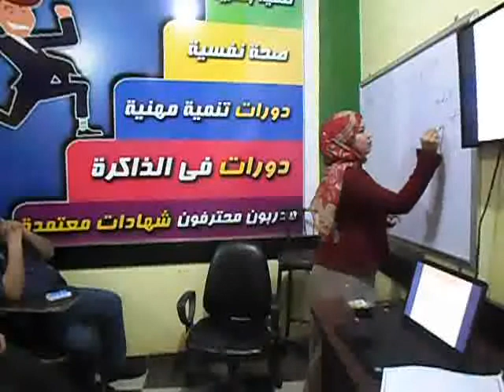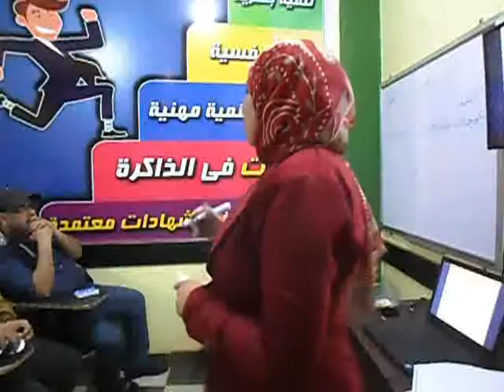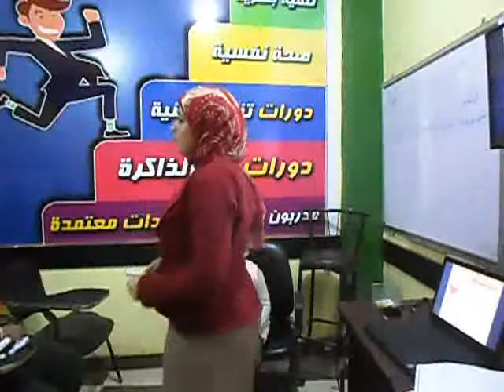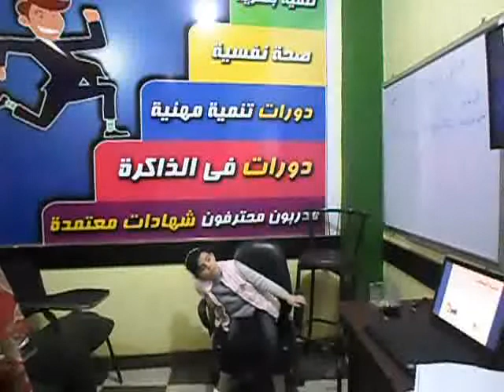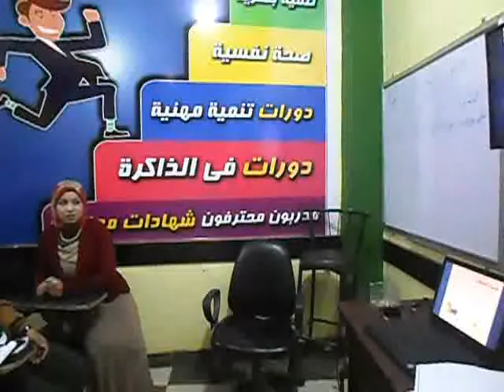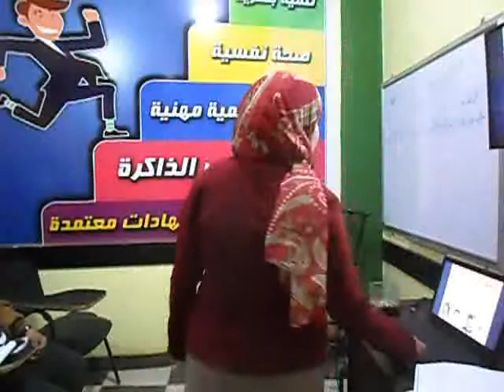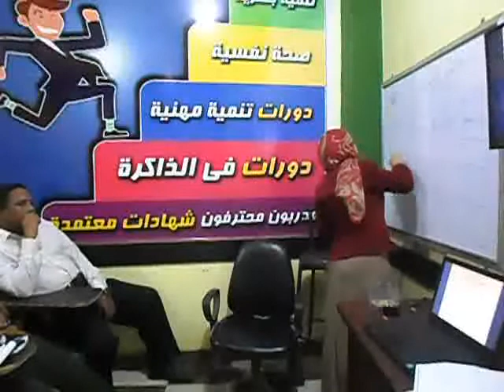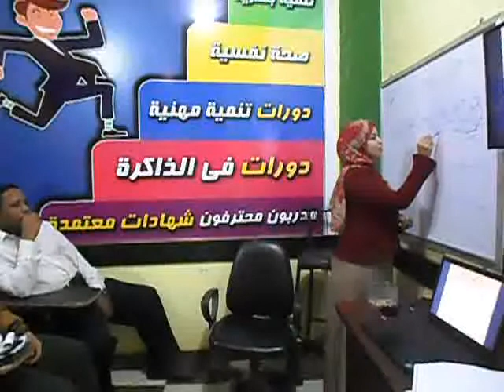محاضرة الماجستير المهنى للتنمية البشرية اليوم السادس 4